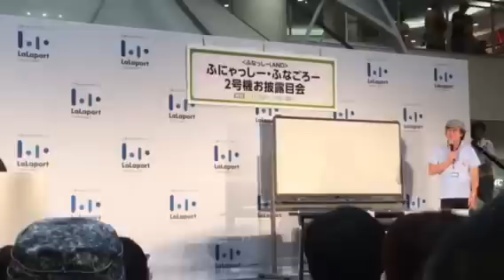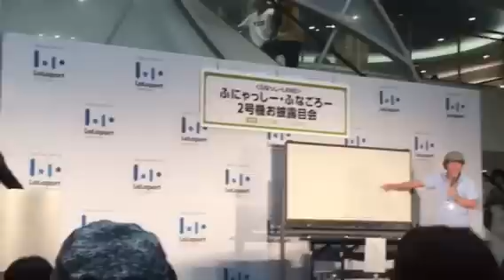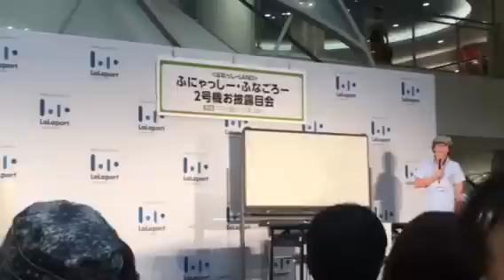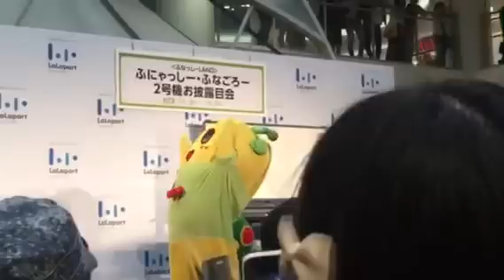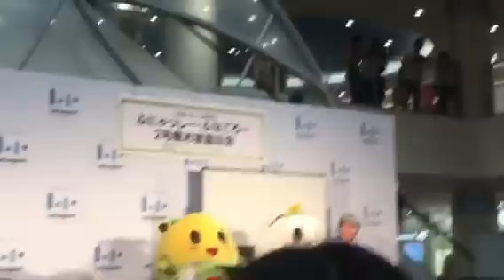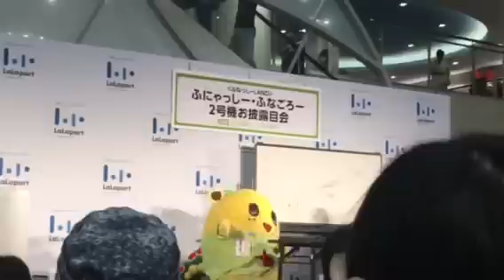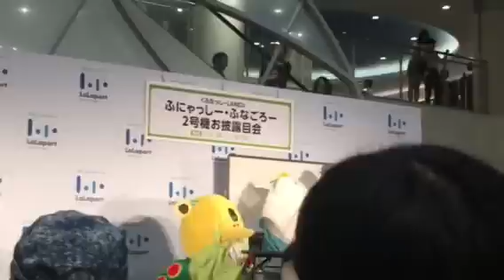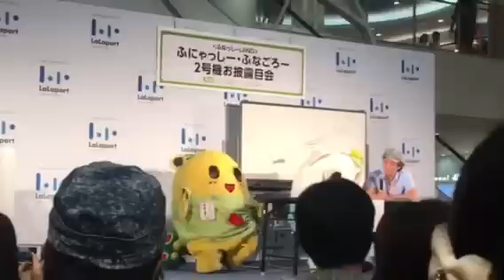ふにゃっしー、ふなごろー2号機お披露目会15時の部①